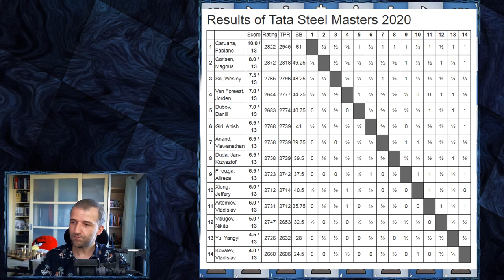The Most Exciting Game Ever... NOT + Final Standings | Firouzja vs Dubov | Tata Steel Chess 2020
Final standings of the Tata Steel Chess 2020 explained. I added also one of last round chess games with commentary. Alireza Firouzja with white pieces plays against Daniil Dubov. This is very short chess game, ended with the draw. So definitely you're not gonna learn how to win chess tournament this way. But in second part of the chess video I explain why Fabiano Caruana was able to win Tata Steel Chess Tournament. Both players agreed to a draw. There are couple of games covered here, in this channel where Firouzja vs other grandmasters play really exciting chess. There are also couple of games of Dubov vs other players. Both of them can create very creative, aggresive masterpieces. But not this time. This is the only of many chess games analyzed - clearly for fun. Eventually you can learn how to draw chess game.

By watching our videos you can learn chess, chess strategy and of course universally improve chess skills. We probably should ask some fortune teller if Mordimer has a chance to become best chess channel. Thumbs up.

Alireza Firouzja vs Daniil Dubov, Wijk aan Zee 2020
Queen's Pawn Game: London System [D02]
1. d4 d5 2. Nf3 Nf6 3. Bf4 c5 4. e3 Nc6 5. Nbd2 Nh5 6. dxc5
Nxf4 7. exf4 g6 8. c3 Bg7 9. Bb5 O-O 10. O-O d4 11. Bxc6 dxc3
12. Be4 cxd2 13. Qxd2 Qxd2 14. Nxd2 Bxb2 15. Rab1 Ba3 16. c6
1/2-1/2

0:07 Introduction of Firouzja vs Dubov
1:12 The chess game begins here
7:22 Final Standings Explained

BTC: 3PS4MzhvGxf1UMy9Jy6oKyDfmq6RLTHy2M
ETH: 0x8B6f7C1eE5D683fEF0F58d37aB855244fED966Df
LTC: MBqUjZteEa4c6ANi7HGM538btTxii41T1r